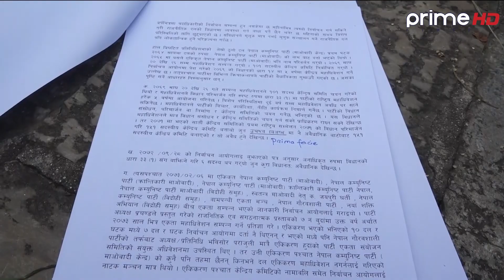प्रचण्डको पार्टी माओवादी केन्द्र खारेज गराउने बादलको प्रयास, किन भयो आयोगमा निवदेन दर्ता ?